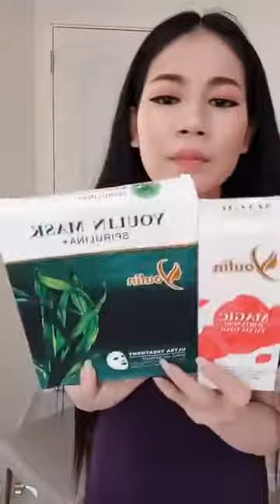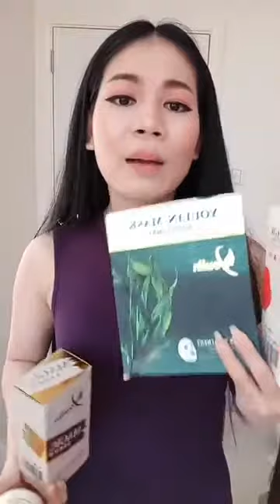ឈុតពិសេសលក់តែ2ថ្ងៃទៀតទេចា | Srey Oun Video 2019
🌹🌹ប្រូម៉ូសិនថ្មីហេីយពិសេសមកដល់ហេីយចា😍
 🔥🔥សារាយCoosea 2កំប៉ុង តំលៃ76$ថែម 💗លេការពារកំដៅថ្ងៃYoulin1ប្រអប់ 🔥🔥
សារាយCoosea 4កំប៉ុង តំលៃ 152$ ថែម
💗លេការពារកំដៅថ្ងៃ Youlin1ប្រអប់
💗រាជនីម៉ាស់បិទភ្លាមសភ្លាម 1ប្រអប់ 💗
ហ្វូមលាងមុខMagic 1ប្រអប់ 💗
សាប៊ូអូលីវបំបាត់មុនខ្នង 1ដុំ😳 💁💁

📩ពត៌មានលំអិតសូមឆាតមកផេករឺខលមកលេខ
សូមអរគុណ...!!!